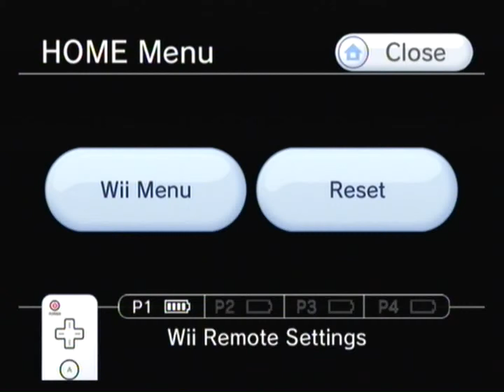The Legend Of Zelda: Skyward Sword - Facing Demon Lord Ghirahim Again, And A Game Over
Hi guys, here is a new Zelda: Skyward Sword video for you to watch. In this video I face the Demon Lord Ghirahim again. I didn't know what to do in this boss, and I end up getting a game over.